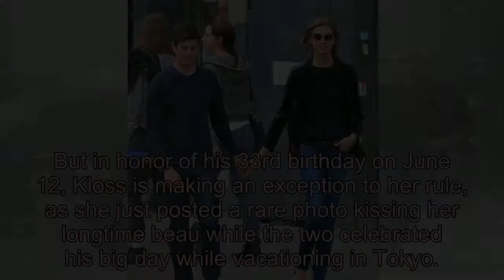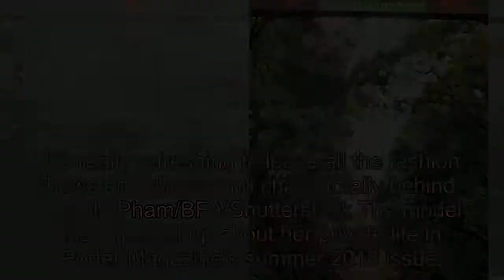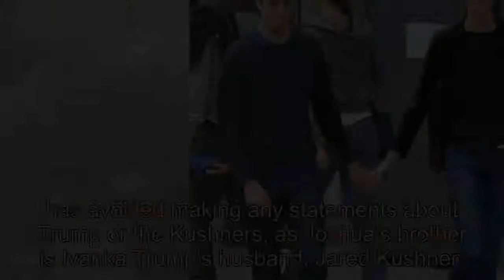Karlie Kloss Shares Rare Kissing Photo with Boyfriend Joshua Kushner for His Birthday